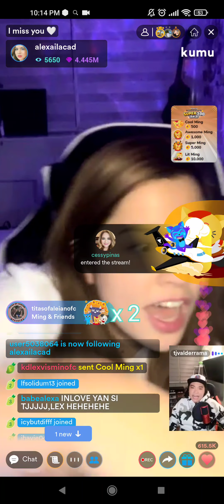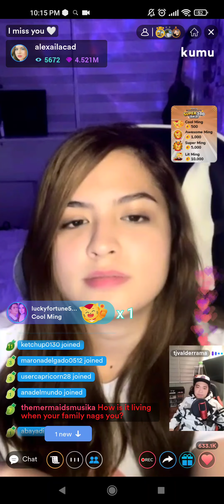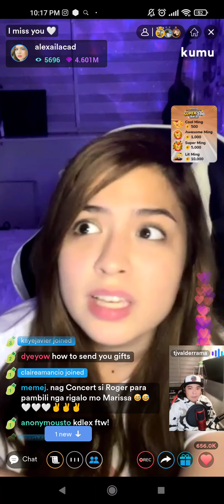ALEXA ILACAD AND TJ VALDERAM KUMU LIVE (FEB. 4, 2022)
Alexa Ilacad and TJ Valderama live on kumu